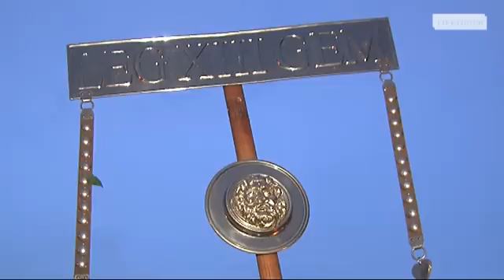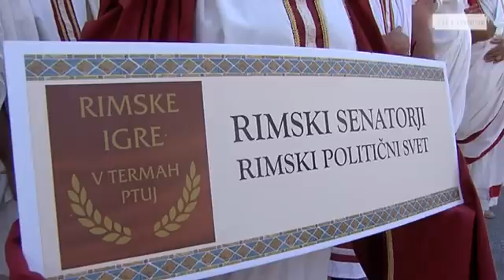Rimske igre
Rimske igre časovno zajemajo dogodke in običaje rimskega mesta Poetovia leta 69, ko je bil v takratnem rimskem taboru zbor vojskovodij Podonavskih legij. Sestanek je vodil Markus Antonius Primus, ki je zbrano vojsko popeljal proti Rimu, ga osvojil in predal poveljstvo izvoljenemu cesarju Vespazianu. Takratni Ptuj je bil največje mesto daleč naokrog in je imel več kot 40.000 prebivalcev, od tega do 10.000 vojščakov. Rimske igre so tako obudile zgodbe iz življenja takratnih veljakov, vojščakov, svobodnih ljudi in sužnjev.Vabljeni k ogledu videa!

The Roman Games capture the events and customs of the Ancient Roman town Poetovio in 69 AD, when an assembly of the Danube Valley generals in a camp took place. The meeting was held by Marcus Antonius Primus, who led the assembled army to Rome, conquered it and handed command over to the newly elected emperor Vespasian. With 40,000 inhabitants, 10,000 of whom were soldiers, contemporary Ptuj was far and wide the largest townin the area. The Roman Games plays revived the stories from the lives of contemporary magnates, soldiers, free people and slaves.